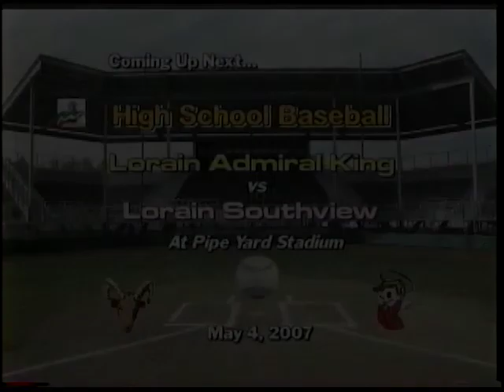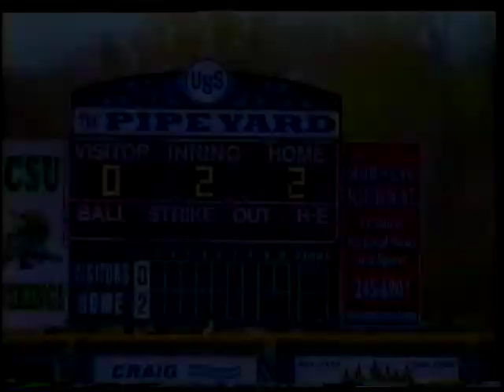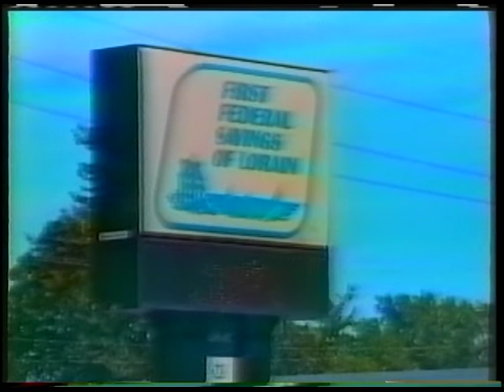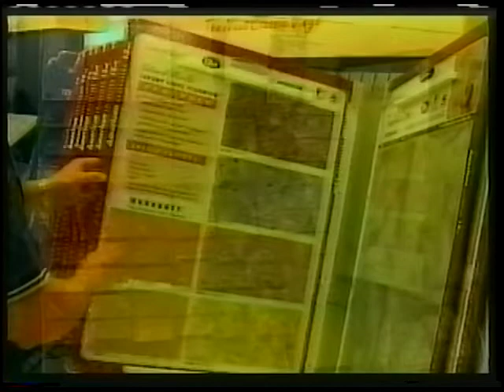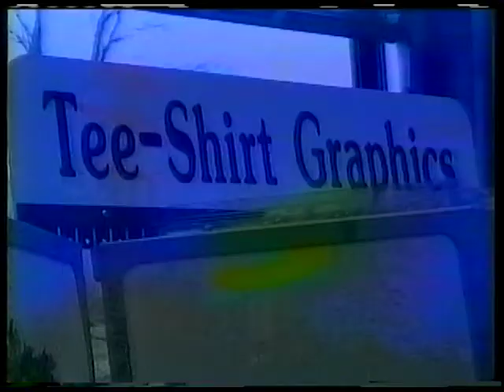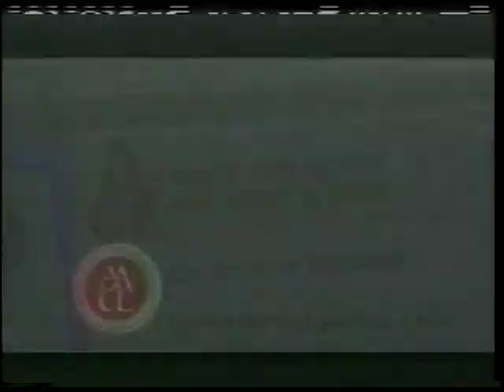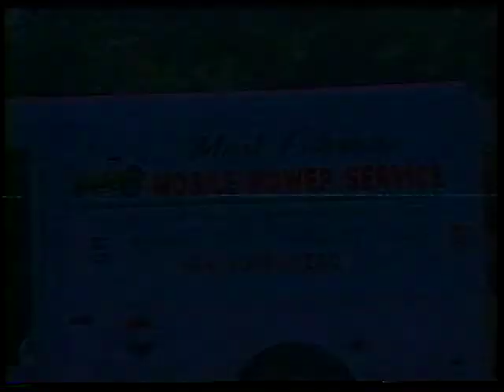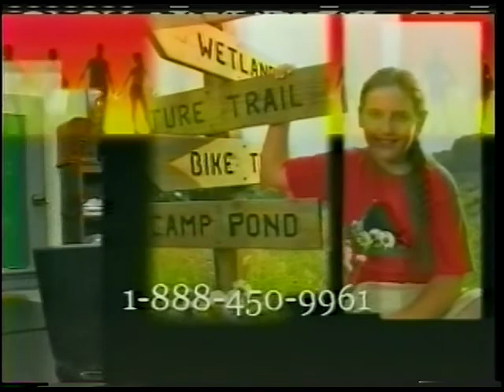Classic Baseball Admiral King vs Southview 5-4-07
TV20 Baseball Classic - High School Baseball Admiral King vs Southview from the Pipe Yard, May 4, 2007.